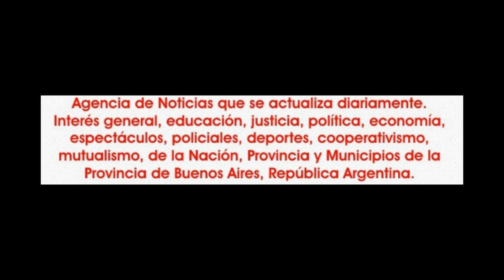2017-03-24. Golden Drums de Bastet. Ballet Ahlam. 08.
En la noche del viernes 24 de marzo de 2017, María José Bastet presentó en el Abasto Conventillo Cultural, en la ciudad de Buenos Aires, el espectáculo "Golden Frums", ante un gran marco de público que colmaron las instalaciones para ver la actuación del baller Racks Ayres que ella dirige y la participación de artistas tales Walter Eliseo Centurión y Bastet para una versión de “Zamba para olvidar”, así sucesivamente fue el momento de Romina Gentile; Brenda Leal;  Berenice y su versión de “Allah allah ya baba”; el ballet "Diosas del destino" de Moira Zahavah. Una lúcida presentación de Micaela Magnanimi recientemente egresada de la ADS de Amir Thaleb. El ballet "Ahlam" de Hadassah Halima con un.tribal americano.